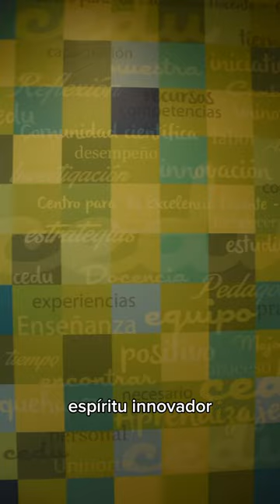Cápsulas Re-Crear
¡Hace una década, nació el CEDU, una semilla de innovación , una llama de conocimiento!

🎥🎞 | En este segundo capítulo, te contamos ¿𝙋𝙖𝙧𝙖 𝙦𝙪𝙚́ 𝙦𝙪𝙞𝙨𝙞𝙢𝙤𝙨 𝙧𝙚-𝙘𝙧𝙚𝙖𝙧 𝙚𝙡 𝘾𝙀𝘿𝙐?